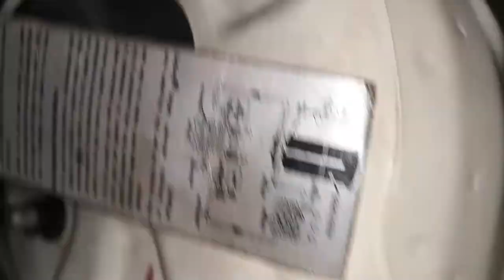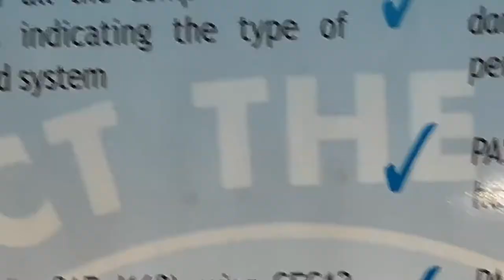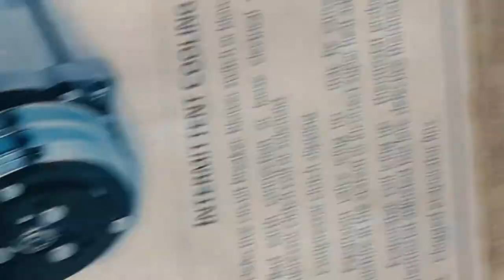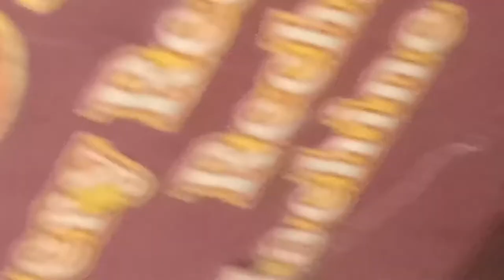KIA FORTE 2004-2010